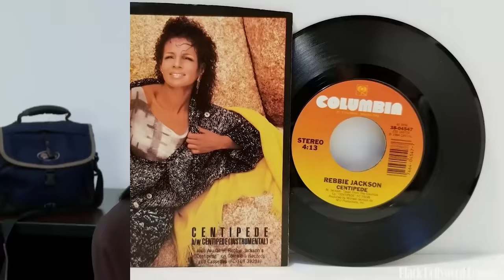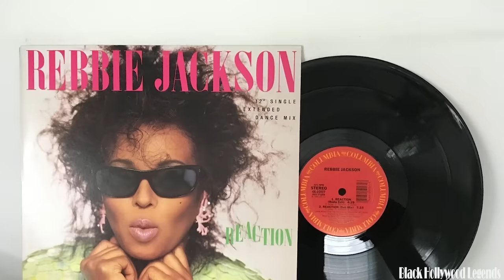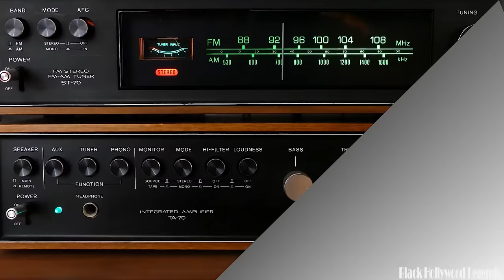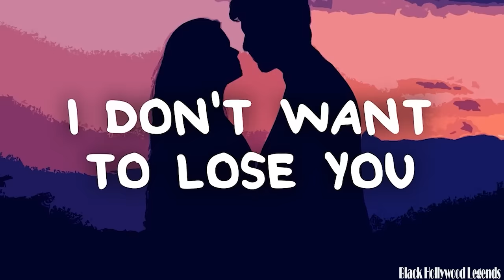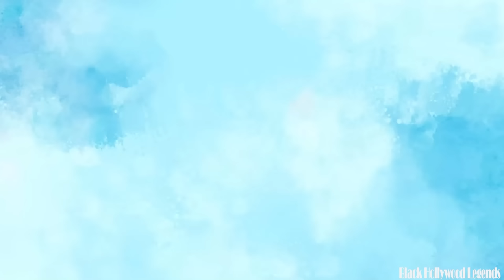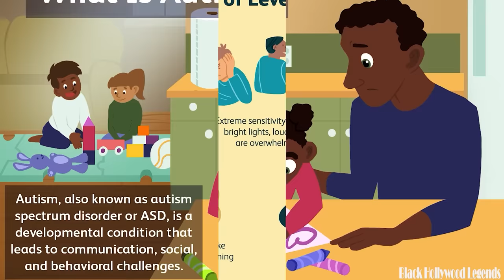Rebbie Jackson (HUSBAND) Lifestyle, Children & Net Worth- Biography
As a journalism expert, delving into the multifaceted tapestry of Rebbie Jackson's lifestyle is like embarking on a captivating adventure through the corridors of fame and fortune. With an illustrious career that has left an indelible mark on entertainment history, Rebbie Jackson is considered a symbol of resilience and artistic ability. From the glittering ranks of property to the luxurious residences she called home, and the shiny cars that punctuated her journeys, aspects of Rebbie Jackson's life provide insight A kaleidoscopic glimpse into the glamorous world of celebrity invites us to explore the interplay between wealth, success and the pursuit of personal fulfillment. All the details you need are right in this video. Let's dive in now.